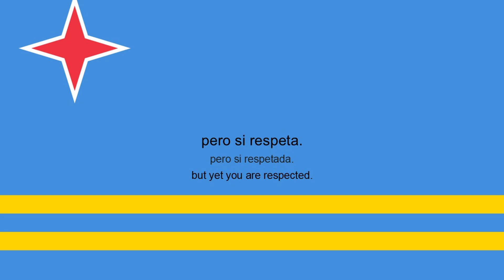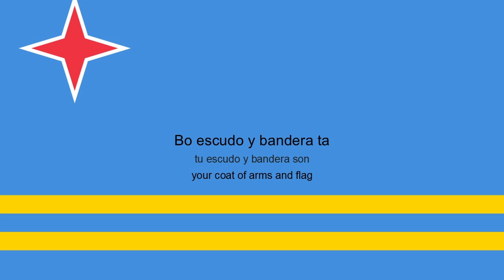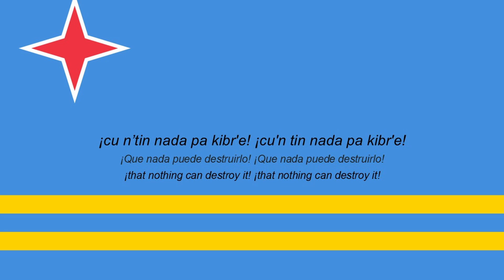Himno Nacional de Aruba / National Anthem Of Aruba (PAP/ENG/ESP)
Aruba Dushi Tera
Aruba Dulce Tierra
Letra: Juan Chabaya Lampe